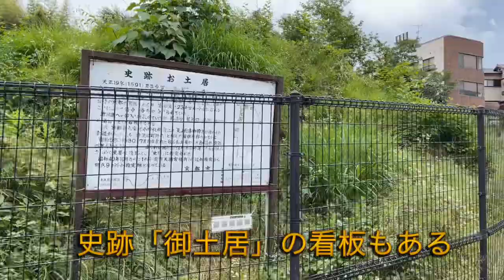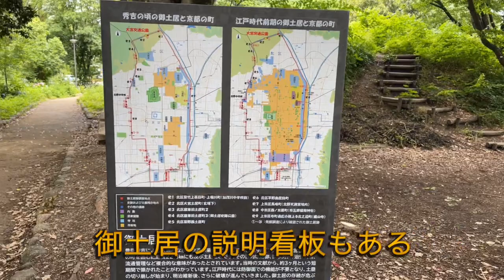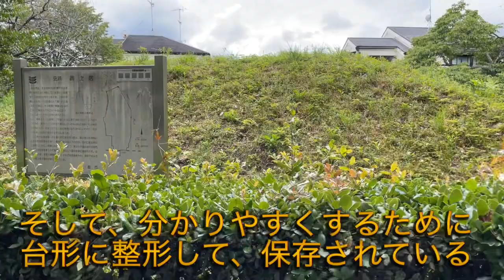歴史じぃじの歴史散歩〜京都編〜御土居一周⑤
ついに御土居一周ツアーも⑤になりました。
まだ①〜④を見てない方はぜひそちらから。

0:55～　御土居への執念！えっ！そんなところに入っていくの…？
5:55～　大宮交通公園へ到着！
10:14～　なんと！ここで撮影に失敗！スロウミュージックと字幕でお送りします
10:48～　基盤の目の京都なのに斜めな理由は…？
14:00～　徳川幕府から御土居の管理を任されていた角倉了以の拠点へ！

～歴史じいじとは～
古民家や歴史が大好き！本業そっちのけで歴史探訪の旅（しかも超ニッチ）に出るじいじです。夢はいつかブラタモリに出ること！どうぞ応援よろしくお願いします。